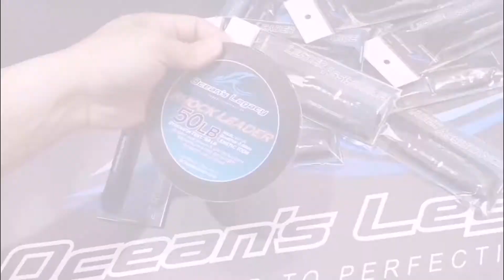Oceans Legacy Leader Assistance.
Video demonstration on its versatility.